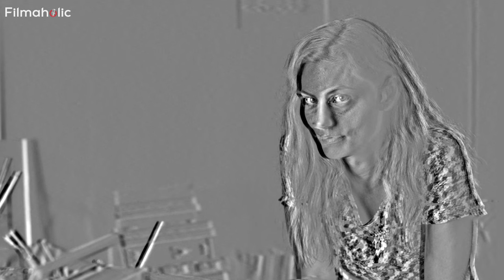Boy Swallows Universe Season 2 - Netflix | Travis Fimmel, Phoebe Tonkin, Simon Baker, Filmaholic,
Boy Swallows Universe (2024) Series Renewal Update on its 2nd Season.